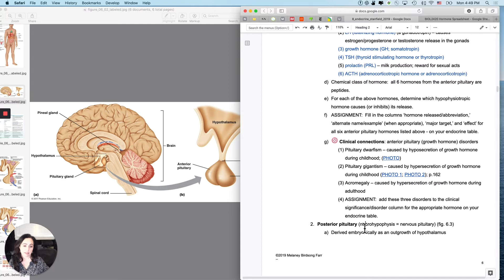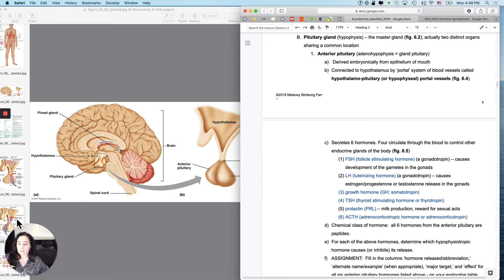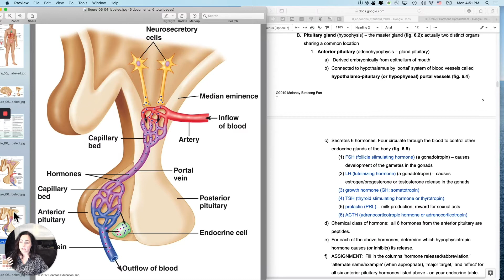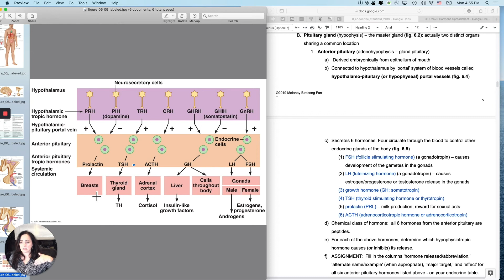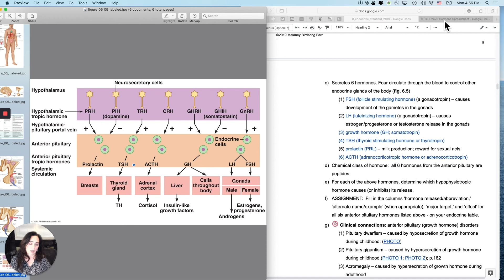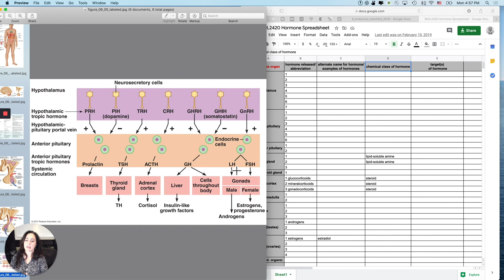Endocrine 4 Anterior Pituitary hormones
Guided lecture notes are provided to my students at no cost.